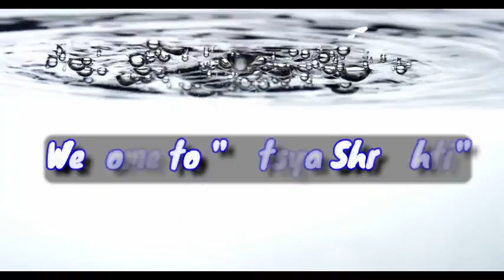How i breed my domestic betta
Betta fish complete detail
turn on the caption...